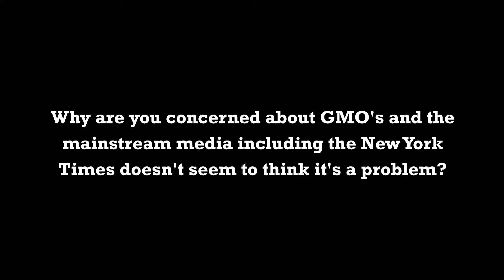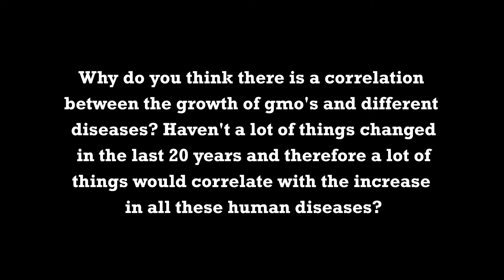The Misleading Misinformation You Get From The Media About GMOs And Diseases Related To Pesticides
The Misleading Misinformation You Get From The Media About GMOs And Diseases Related To Pesticides by Jeffrey Smith